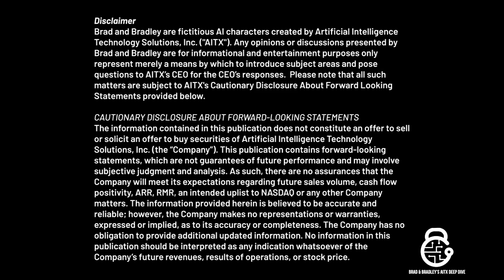$AITX Deep Dive, Brad & Bradley Review Steve's Launch of SARA and RADCam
🚨 AITX is on fire this week! 🚨

In this episode, Brad and Bradley dive into the groundbreaking announcements from Steve Reinharz’s latest AITX weekly update.

- SARA (Speaking Autonomous Responsive Agent): The industry’s next big thing in security automation, already labeled a game changer by top experts.
- RADCam: More than just a camera, this home concierge and security advisor is rewriting the rules of residential security.

Get the scoop on how these innovations are set to disrupt the industry, from smarter notifications to affordable, AI-powered security solutions. Oh, and did we mention RADCam is crazy cheap for what it offers?

👉 Join us as we explore why AITX, RAD-I, and RAD-R are redefining security tech.